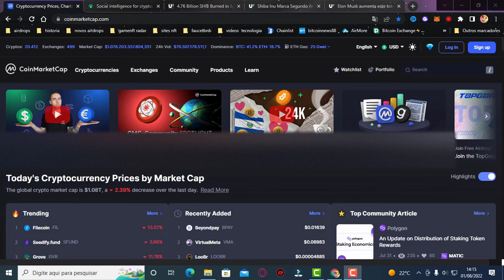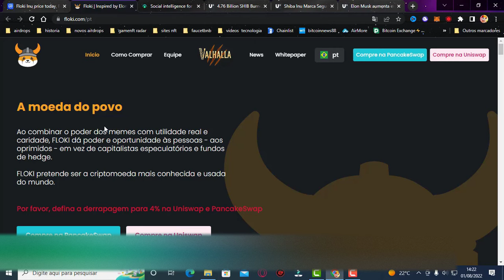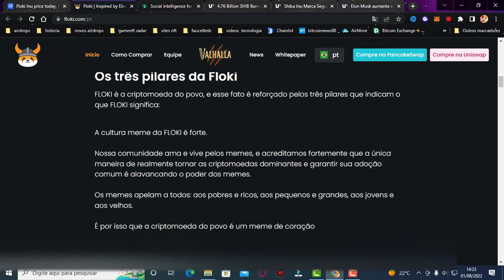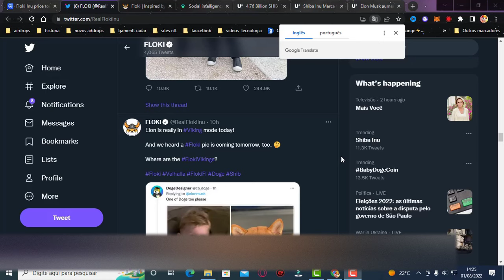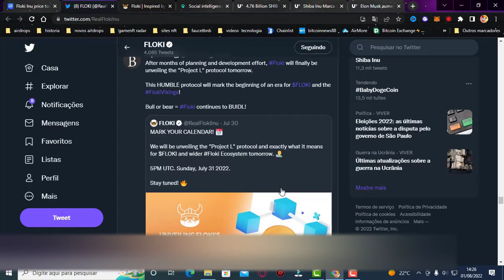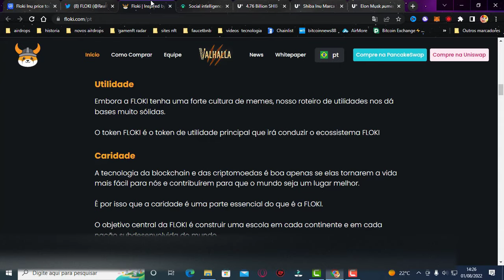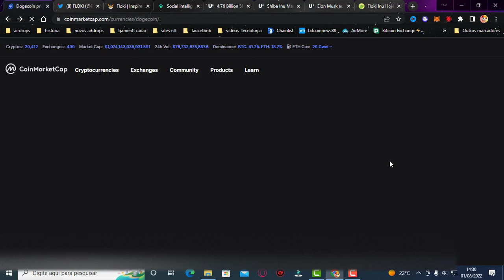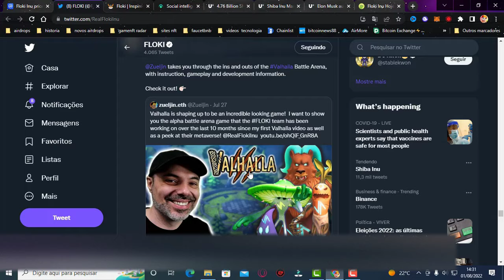ELON MUSK TWITOU CRIPTOMOEA MEME DISPARA 20 VEM ALGO GRANDE AI LISTAGEM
ELON MUSK REVELA GRANDE SEGREDO CRIPTOMOEDA PODEM EXPLODIR DE PRECO
ELON MUSK ESTEVE RECENTEMENTE NO BRASIL CEO DA TESLA,SPACE ,NEURALINK ,VEM REVELANDO AOS POUCOS SEUS PLANOS NO MERCADO DE CRIPTOMOEDAS E ATIVOS DIGITAIS,
TAMBEM ANUNCIO PARCERIA COM O BRASIL SOBRE SEU PRODUTOS STAR LINK AGORA ESTA COM AS CARTAS NAS MANGAS NO MERCADO CRIPTO BITCOIN ETHEREUM DOGECOIN QUAL SEUI MAIOR INVESTIMENTO NAS CRIPTOMOEDAS.

2️⃣⃣  ..CONTRATO DO TOKEM
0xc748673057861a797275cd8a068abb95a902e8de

Binance Como Criar uma Conta PASSO A PASSO - Corretora exchange de cripytomoedas 2021 - Bitcoin News